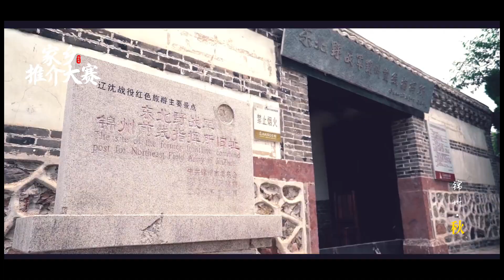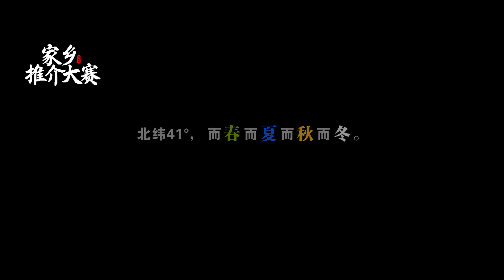Jinzhou, Liaoning, China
Jinzhou, a prefecture-level city under the jurisdiction of Liaoning Province, is a central city in the western region of Liaoning, an important industrial and port city in Liaoning and a transportation hub city in the northeast region, and one of the cities in Liaoning's coastal economic zone, as approved by the State Council. As of 2021, the city has 3 districts and 2 counties under its jurisdiction, and 2 county-level cities under its escrow, with a total area of 10,301 square kilometers. As of 00:00 on November 1, 2020, the resident population of Jinzhou City was 2,703,853 according to the seventh census data.
Jinzhou is located in northeast China, southwest Liaoning, and east of the west Liaoning corridor, with a coastline of 124 km. It is a transportation hub connecting the two regions of north and northeast China, a demonstration base for national science and technology achievement transformation services (Jinzhou), one of the top 100 cities in China's investment environment, an emerging financial and ecological city with the most investment value in China, a city with the China Habitat Environment Paradigm Award, and a city hosting the 2013 China Jinzhou World Horticultural Expo.
Jinzhou has a history of more than 2,000 years and was first named in the Liao Dynasty. 1949, after the liberation of Northeast China, Jinzhou was established as the capital of Liaoxi Province and became a regional political, economic and cultural center. Jinzhou is now a three-dimensional transportation network with airports, seaports, railroads, highways and oil and gas pipelines, and is one of the three major logistics centers in Liaoning Province and a distribution center for materials and commerce in western Liaoning.